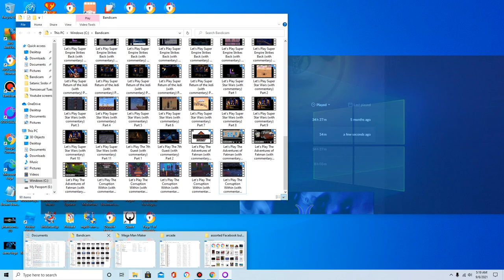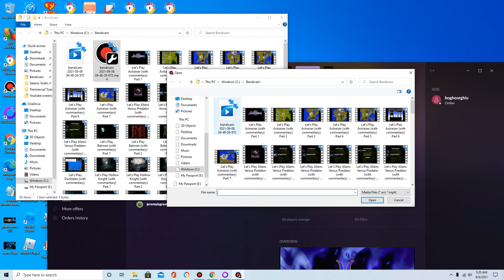Let's Play Shivers (with commentary) Part 1 : With friends like them who needs enemies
Welcome folks to my next LP. This is Shivers which came out in 1994 by Sierra Online. Shivers was Sierra's answer to The 7th Guest and Myst. The 7th Guest because you are wandering around a creepy haunted location in this case it is a haunted museum. When the game begins some teenagers lock the main character up on the other side of the gate apparently they dared him or her to spend the night inside the creepy haunted museum because they claimed he or she was obsessed with the place oh and that our main character has been hearing voices. Apparently some kids went missing 15 years ago and they never found the bodies or the killer the teenagers tease the main character claiming that maybe they are the voices that he or she is hearing. The teenagers start getting freaked out however when they hear a creepy voice saying get out. They offer us the chance to get out but saying that we will never live down the chicken jokes if we do that. This museum belonged to someone named Sir Hubert Windlenot who has been nicknamed Windlenut by the locals because he supposedly went crazy. Anyway the museum we have been dared to spend the night in is called Professor Windlenot's Museum of the Strange and Unusual. I manage to get in to the museum not through the front door as that is securely locked. The way I get in is I use a code on the gazebo control panel which opens up to reveal a gear puzzle. The white gears must be placed above the black gears and it must be done in seven moves. What does doing this puzzle accomplish you ask it causes platforms to rise out of the water so you can walk across them. Once across the lake you come to another puzzle it is a multi-colored hexagon. The answer to this puzzle can be found by wandering around the grounds outside. The game wants me to memorize the colors and shapes that I see but since I am pressed for time I just looked up a walkthrough and got the answer. You know you got it correct because the thing will slide open and you can walk down a winding staircase. What will we find down there well you will just have to tune in to the next video. Every little thing helps my channel to grow and I really appreciate it. Thank you all are appreciated. I hope you enjoyed this video and have a great day or night depending on when you watched it.